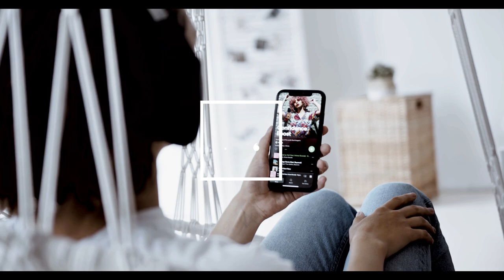HOW TO DISTRIBUTE YOUR MUSIC ON SPOTIFY!!!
🔰 Our Services For You, Dear Artist 🔰

Publishing Your Songs at The Lowest Price
on Global Platforms

List of All Platforms :
RN Direct / iTunes & Apple Music
Amazon / eMUSIC / Spotify / Instagram / Deezer / Facebook

💢 Registering The Artist in Spotify & Verifying The Account & Getting a Blue Tick For Your Spotify Profile & Also Getting The OFFICIAL ARTIST CHANNEL Tick For Your YouTube Channel

💢Verify and Get The Blue Tick
For SoundCloud Account

💢 Registering the Google Panel & Verifying it Completely

💢 Linking your Spotify and YouTube or SoundCloud accounts to each other & Getting a Blue Tick & Verification For Them

Please Call For More Information @MYTHBONE-TEAM